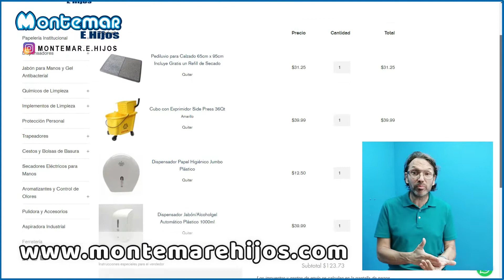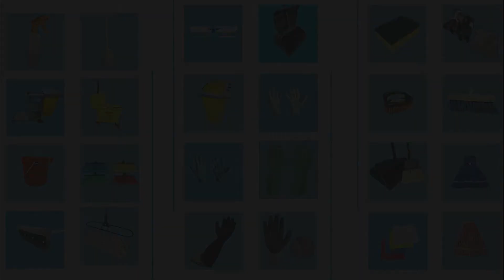Bienvenido a tu proveedor de productos de limpieza en Panamá.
Con 13 años en el sector, Montemar e Hijos es una empresa que se dedica a vender productos e implementos de limpieza al mayor en la República de Panamá, así como también a una amplia red de clientes en el extranjero.

Algunas de nuestras líneas son:

*- Lampazos de algodón 8 micro fibra.
*- Mopas para trapear, rojas, azules, verdes, amarillas, blancas microfibra o algodón
*- Palos para trapear, aluminio o metal / vinil.
*- Cestos para basura.
*- Carros de servicios.
*- Cubos exprimidores y sus repuestos.
*- Escobas, diferentes modelos y colores.
*- Bolsas plásticas, todas las medidas comerciales transparentes o negras.
*- Dispensadores de papel higiénico, toalla, jabón.
*- Papel higiénico jumbo y toalla para dispensador, presentaciones en cajas de 12 y 6 rollos.
*- Químicos para limpiar pisos.
*- Jabón líquido de manos en bolsitas o galón.
*- Cloro líquido.
*- Plumeros.
*- Escurridores de ventana y pisos.
*- Guantes de limpieza general.
*- Guantes de latex y nitrilo.
*- Jabón en pasta.
*- Fragancias ambientales en aerosol y líquido.
*- Dispensadores para los aerosoles ambientales.
*- Secadores de mano eléctricos.